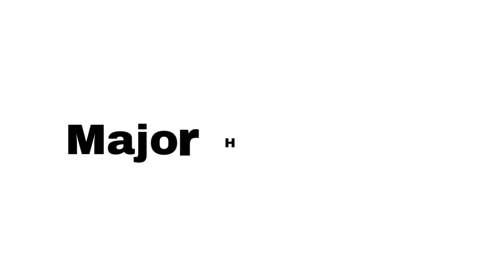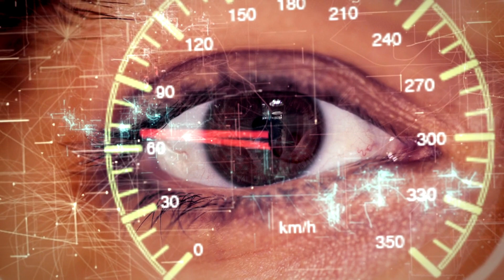Xiaomi Wireless AR Smart Glass Unveiled at MWC 2023 | Technowize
Xiaomi, which remains one of the world’s leading consumer electronics and smart manufacturing companies, unveiled its brand new concept technology achievement, Xiaomi Wireless AR Glass Discovery Edition, at Mobile World Congress 2023 (MWC 2023), on the very first day of the high-profile event.

Let's delve deeper!